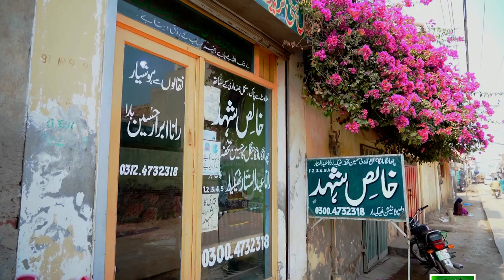Forest khaaliss pure Honey bee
A honey bee (also spelled honeybee) is a eusocial flying insect within the genus Apis of the bee clade, all native to Eurasia. They are known for their construction of perennial colonial nests from wax, the large size of their colonies, and surplus production and storage of honey, distinguishing their hives as a prized foraging target of many animals, including honey badgers, bears and human hunter-gatherers. Only eight surviving species of honey bee are recognized, with a total of 43 subspecies, though historically 7 to 11 species are recognized. Honey bees represent only a small fraction of the roughly 20,000 known species of bees.

The best known honey bee is the western honey bee (Apis mellifera), which has been domesticated for honey production and crop pollination; the only other domesticated bee is the eastern honey bee (Apis cerana), which occurs in South Asia. Some other types of related bees produce and store honey, and have been kept by humans for that purpose, including the stingless bees, but only members of the genus Apis are true honey bees. Modern humans also value the wax for use in making candles, soap, lip balms, and various cosmetics.

??? ? ??? ?? ??? ?? ? ?? ??? ??? ? ?AIR TRAVEL BUREAU??? ?? ? ? ?? ? ??? ??? ?